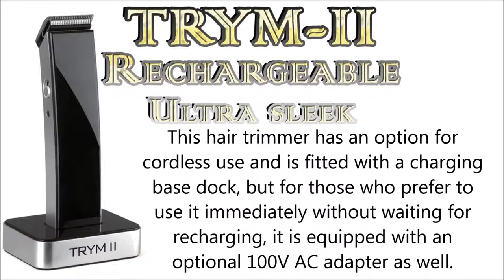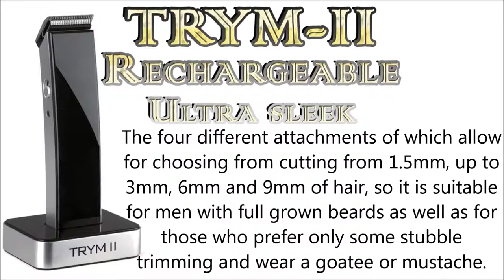Best beard trimmer (Video Review)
Trimming your beard well can be the difference between looking good and looking bad. Go see all beard trimmers we recommend and choose one of our favorite devices.
Grooming is easier than ever before! Read the beard trimmer reviews by our experts, compare the devices and choose yours!